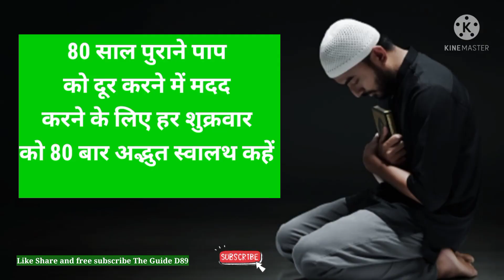80 साल पुराने पाप को दूर करने में मदद करने के लिए हर शुक्रवार को 80बारअद्भुत स्वालथ कहें@Theguided89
80 साल पुराने पाप को दूर करने में मदद करने के लिए हर शुक्रवार को 80बारअद्भुत स्वालथ कहें@Theguided89